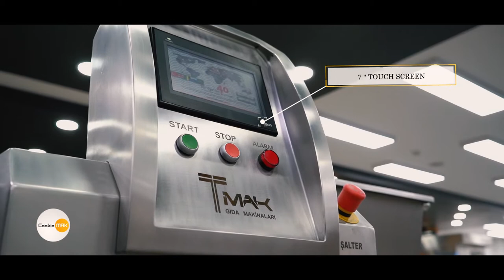CookieMak Cookie Depositor Trailer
CookieMak is a dough shaping and dosing machine. It allows you to produce cookies in your Sweet, Salty, Soft and Hard dough types. Thanks to the patented dough pouring system, it minimizes the stress created by the cookie machines on the dough and allows you to produce with the taste of hand.

While the memory-enabled touch screen allows you to save the recipes you have created for your products, it allows you to easily switch between products with a single click during production. Thanks to its easy-to-detach system, it performs the cleaning process quickly and increases your transition speed between products.

CookieMAK, which allows you to produce dozens of different products in a short time with one employee, can reach a production capacity of up to 250 kg per hour, while on the other hand, it occupies only 2.5 m2 in your workshop.

We continue to produce with 20 years of experience…

Some of the products you can produce;